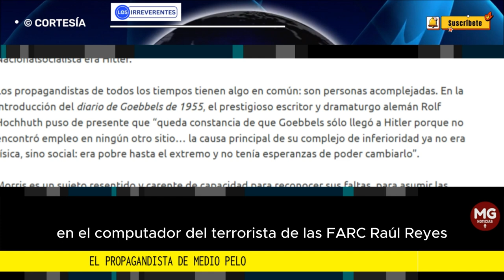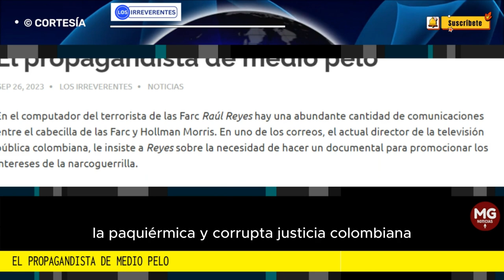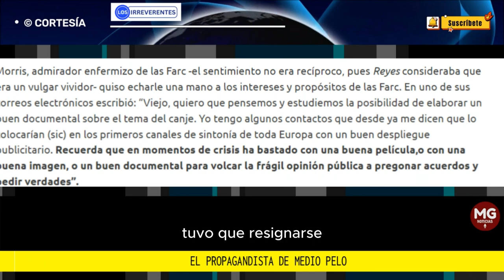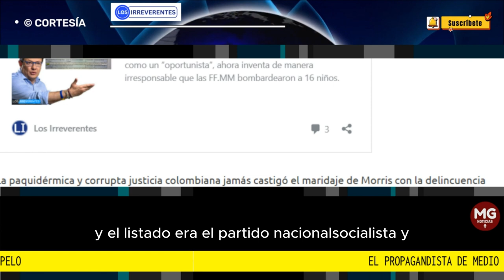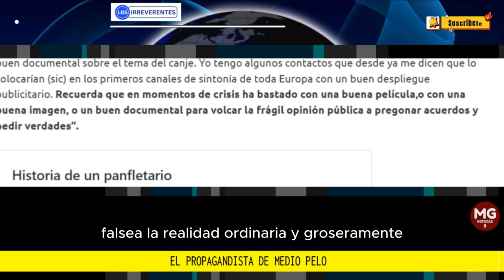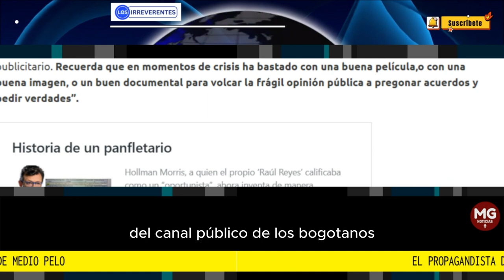EL PROPAGANDISTA DE MEDIO PELO ⚠️ Editorial Los Irreverentes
Morris es un tipo oscuro, peligroso, dañino, tracalero y abusivo. Un sujeto de la peor calaña, incapaz de controlar sus impulsos y de tratar clínicamente sus adicciones.